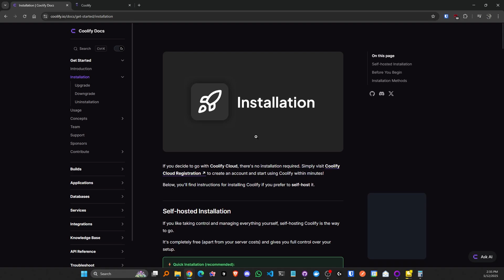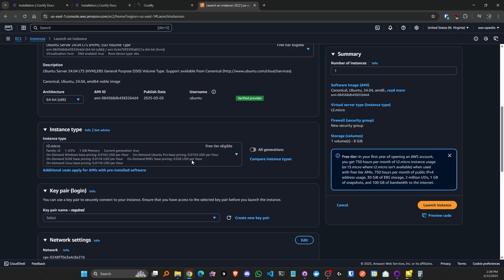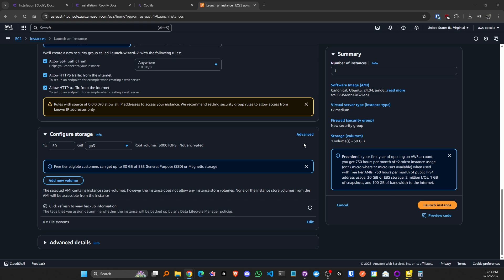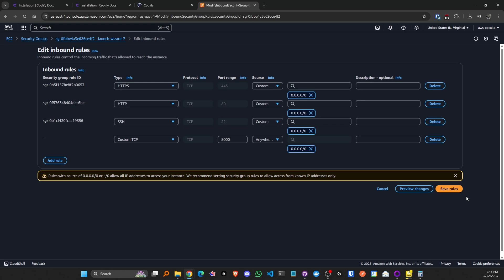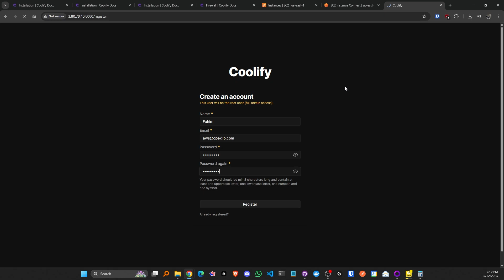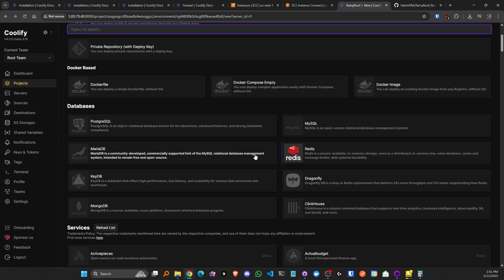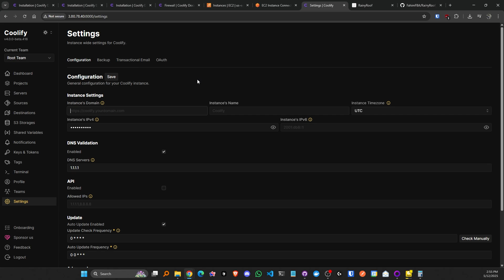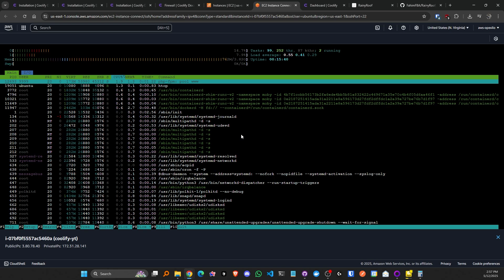How To Setup Coolify In AWS EC2 & Have The Superpower To Do Anything In Cloud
🚀 Learn how to deploy Coolify on AWS EC2 and take full control of your cloud infrastructure!
In this step-by-step guide, I’ll walk you through setting up Coolify, an open-source alternative to platforms like Heroku and Vercel, on an AWS EC2 instance. Whether you’re a developer, sysadmin, or indie hacker, this tutorial will empower you to manage your own PaaS (Platform as a Service) – giving you true cloud superpowers 💻☁️

🧠 What You’ll Learn:
• Launching an EC2 instance on AWS
• Installing Docker & Docker Compose
• Deploying Coolify on your server
• Securing your deployment
• Managing apps & databases like a pro

✅ No more vendor lock-in. You own the infrastructure.

💬 Have questions or hit a roadblock? Drop a comment – I reply to everyone!